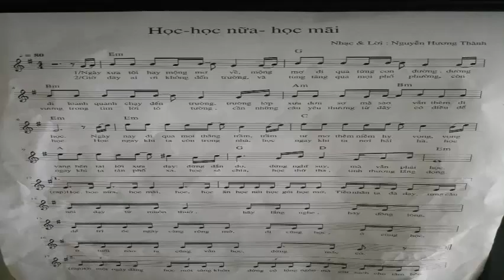HỌC - HỌC NỮA - HỌC MÃI - YMOAN HMOK